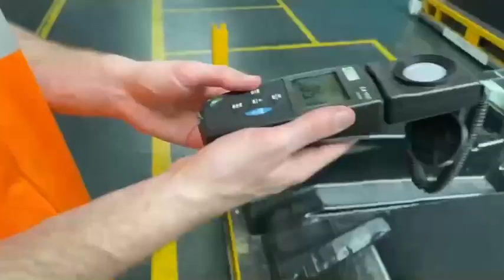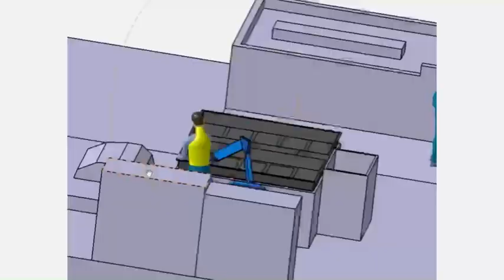Analyse ergonomique pour l'Entreprise TREVES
Dans le cadre de l'UV EG90 (Ergonomie et conception avancée), les étudiants se lancent dans un parcours pratique où ils analysent de véritables environnements de travail, identifient les problèmes ergonomiques et mettent en place des solutions pour prévenir les troubles musculo-squelettiques (TMS) couramment rencontrés. En utilisant une approche ergonomique systématique, ils appliquent la méthodologie du design thinking pour générer des idées créatives et les peaufiner en collaboration avec des partenaires industriels.

Ils utilisent Catia pour développer des solutions optimales qui sont ensuite testées dans des simulations immersives en mannequin numérique et la réalité virtuelle. Ce mélange unique de connaissances théoriques et d'application pratique permet à nos étudiants d'acquérir les compétences nécessaires pour avoir un impact concret dans l'industrie.
En EG90 ce semestre, les étudiants ont réalisé six Projets PII en partenariat avec six entreprises de renom telles que Manufacture de Franche-Comté, Geodis, TREVES APS, Outils Pam, Aperam et Adapei. Leurs efforts visent à créer des espaces de travail plus sûrs et plus efficaces. Les réalisations des étudiants ont été remarquables, démontrant leur capacité à proposer des solutions ergonomiques innovantes.